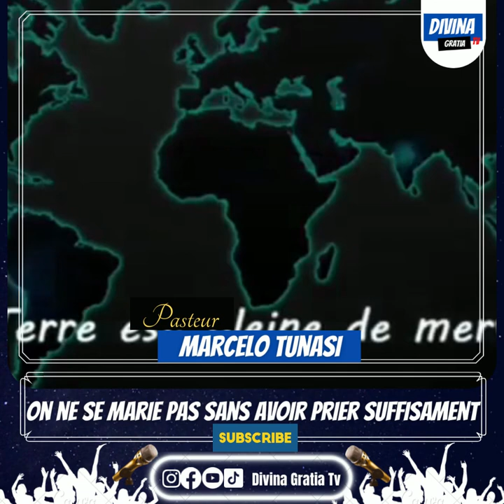On ne se marie pas sans avoir prier suffisamment| Pasteur Marcelo Tunasi.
𝒩𝑜𝓉𝓇𝑒 𝓂𝒾𝓈𝓈𝒾𝑜𝓃: ℛé𝓅𝒶𝓃𝒹𝓇𝑒 𝓁’é𝓋𝒶𝓃𝑔𝒾𝓁𝑒 𝒹𝑒 𝒥é𝓈𝓊𝓈 𝒞𝒽𝓇𝒾𝓈𝓉.

🅠🅤🅔 🅓🅘🅔🅤 🅝🅞🅤🅢 🅑é🅝🅘🅢🅢🅔.